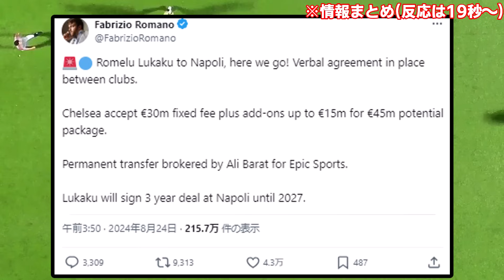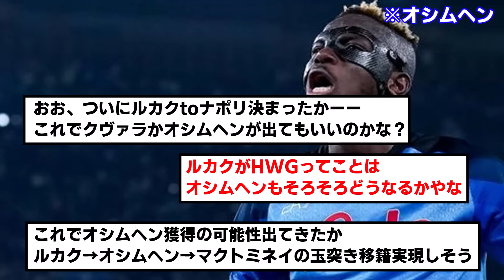【速報】チェルシーFWルカク、3年契約でセリエAナポリ移籍が決定！！！！！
コンテとならうまくやれる